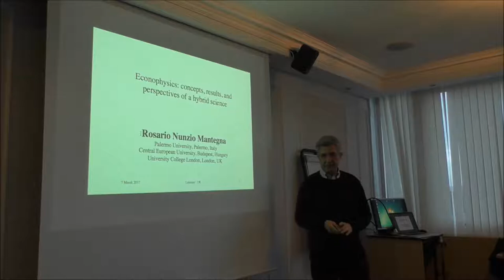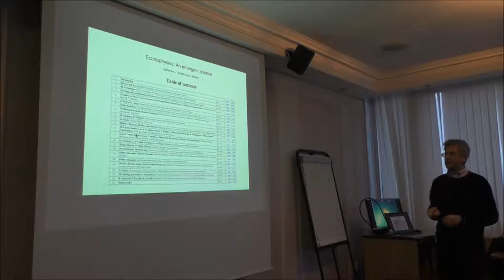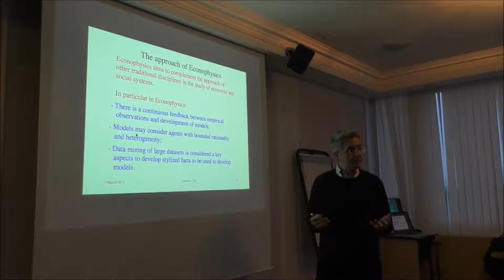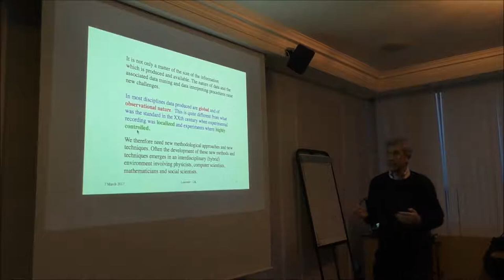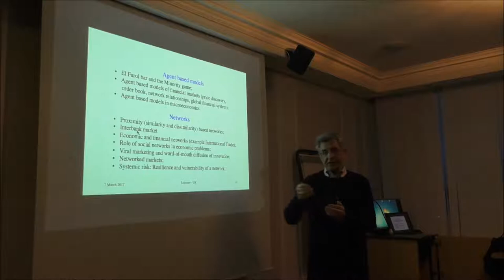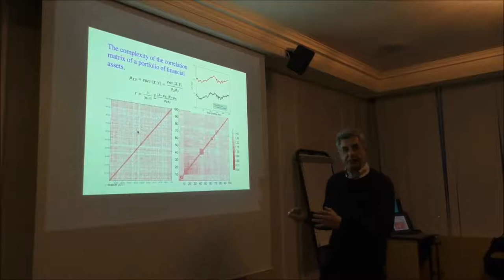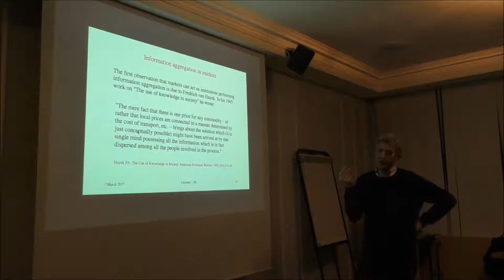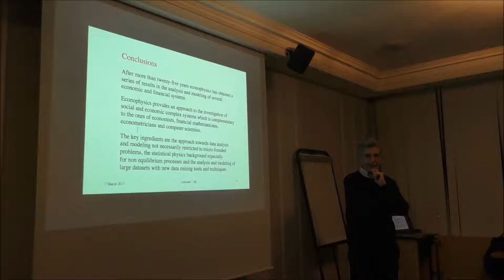Professor Rosario Mantegna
"Econophysics: concepts, results, and perspectives of a hybrid science"